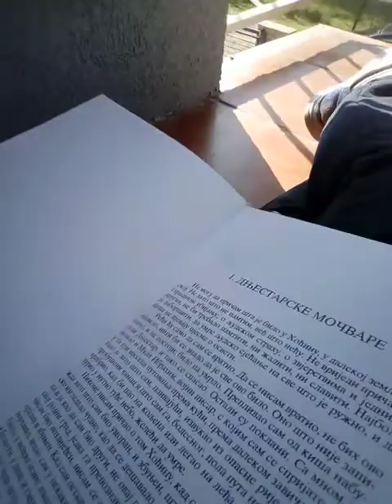Spending 2 hours on the balcony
Sorry for not posting a video for a long time